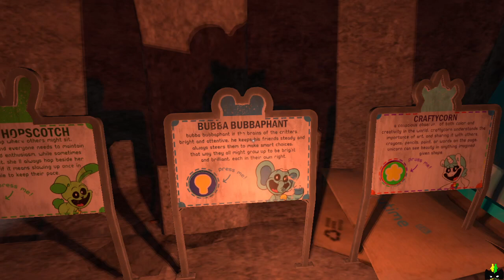Poppy Playtime Chapter 3 - Smiling Critters Den